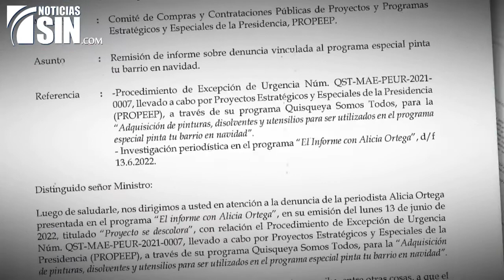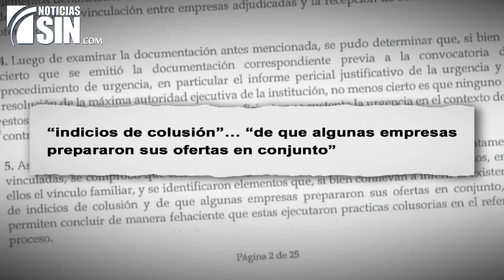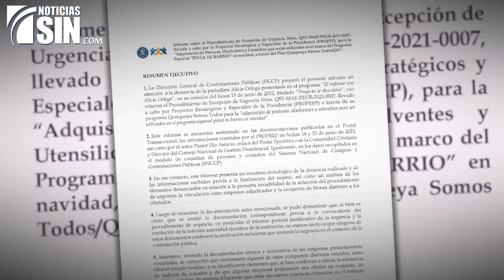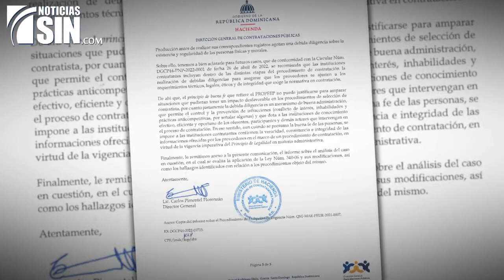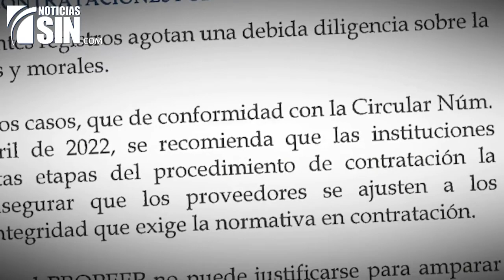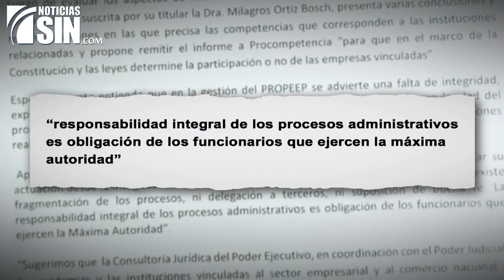ElInforme: Falta integridad 2/2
“Falta de Integridad” en PROPEEP, según Etica Gubernamental, pero ¿qué irregularidades aún faltan por investigar con relación a Pinta Tu Barrio en Navidad?
Las irregularidades en el Programa Pinta tu Barrio en Navidad estarían cerradas para Propeep, según su director, pero no así para las autoridades.